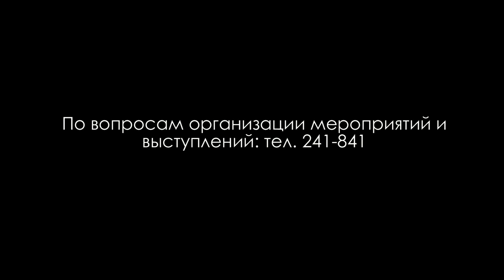БАЛ ХОРЕОГРАФОВ | 30.11.14 | Григорий Жолобов | Постановка с вокалистом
Вокал: Анна Мельникова